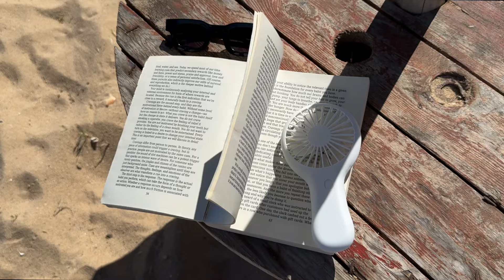Summer is over.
FAQ
age: 20
height: 5'2
camera: iPhone 15 pro
from: morocco, casablanca
editing software: final cut pro